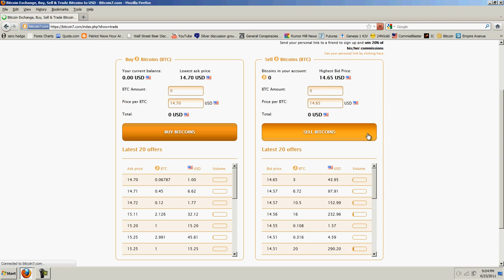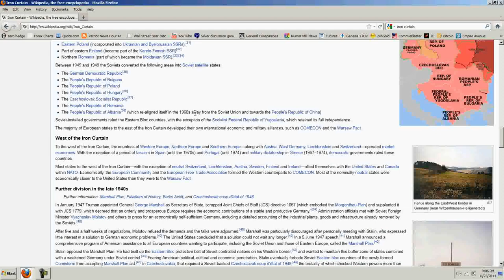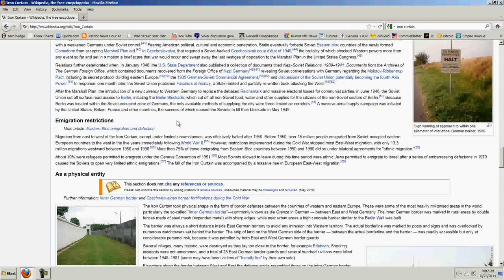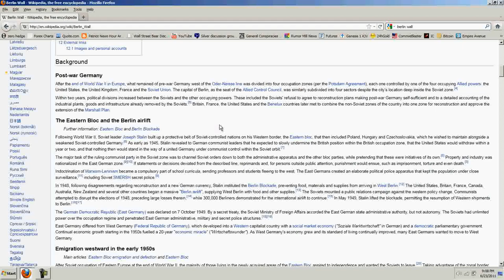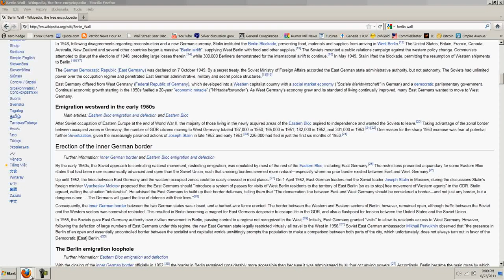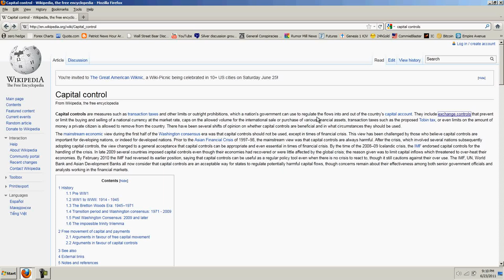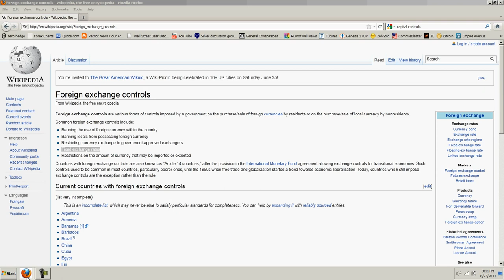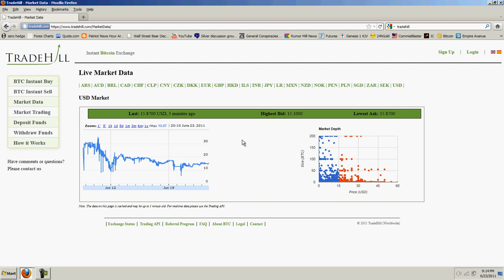Bitcoin Report Volume 12 (Bitcoins and Borders)